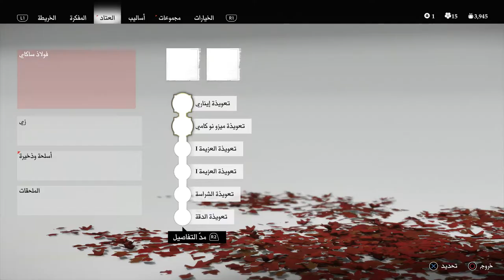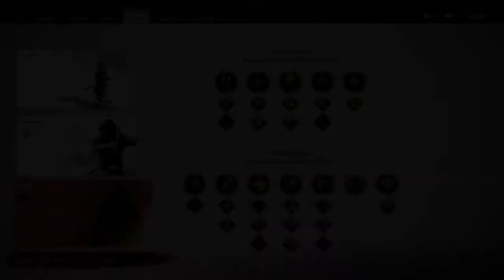تختيم شبح تسوشيما || #26 إيصال الرسالة (مترجم) || Ghost of Tsushima